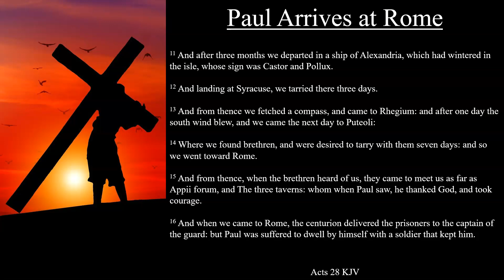Acts 28:11-16 KJV | Paul Arrives at Rome